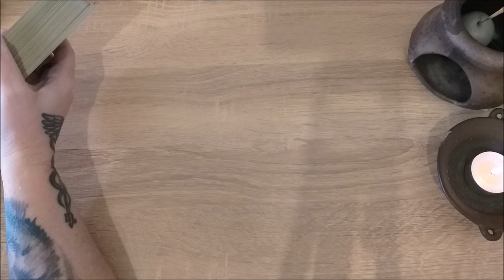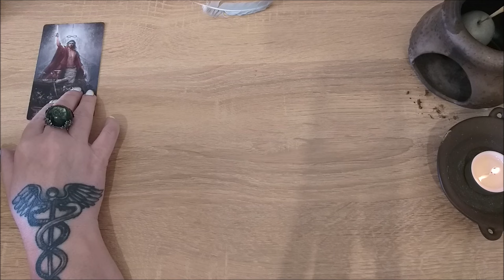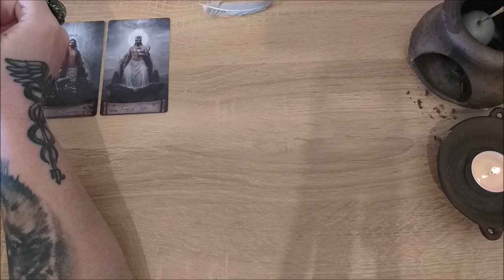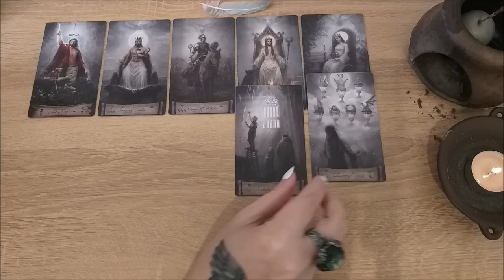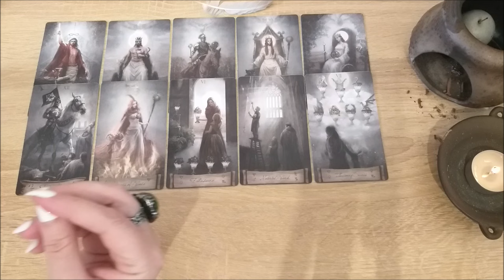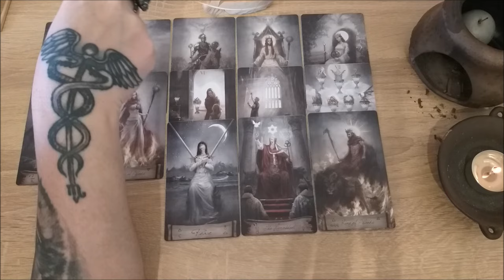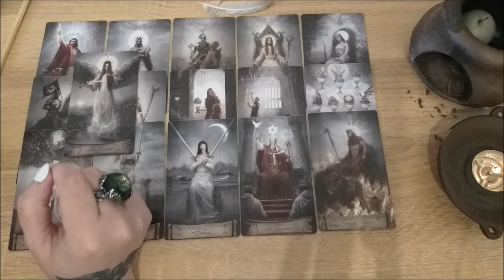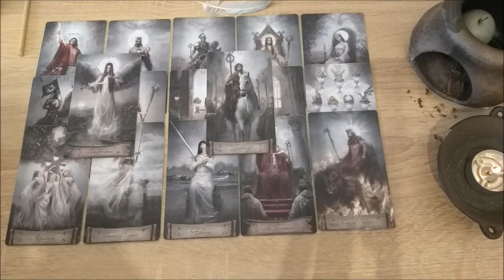На что смотришь, тем и становишься. На что смотрите вы?